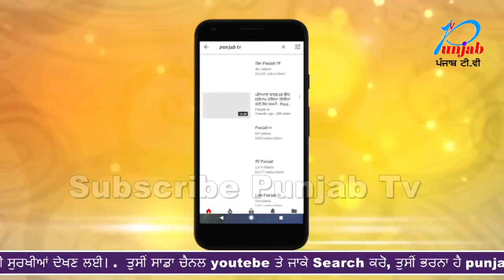ਨਸ਼ਾ ਕਰਨ ਤੋਂ ਰੋਕਿਆ ਤਾਂ ਨੌਜਵਾਨਾਂ ਨੇ ਕੀਤਾ ਹਥਿਆਰਾਂ ਨਾਲ ਹਮਲਾ